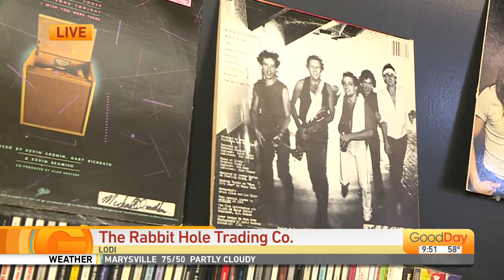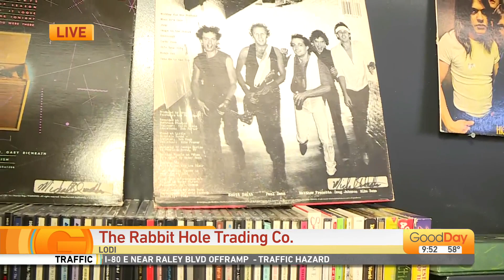The Rabbit Hole Trading Co.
The Rabbit Hole Trading Co. is a family-owned high-end collectibles store nestled in the heart of downtown Lodi. They specialize in vinyl records albums and Disney Collectibles.